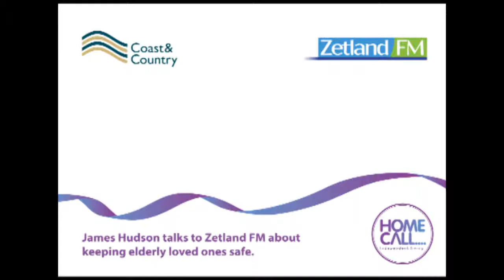HomeCall Zetland FM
Listen to James Hudson talk about the fantastic HomeCall services